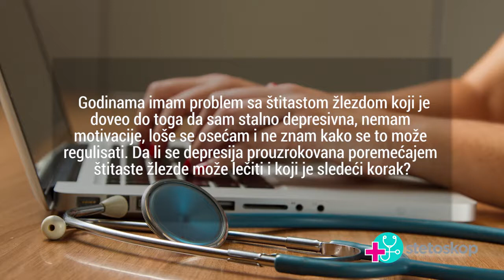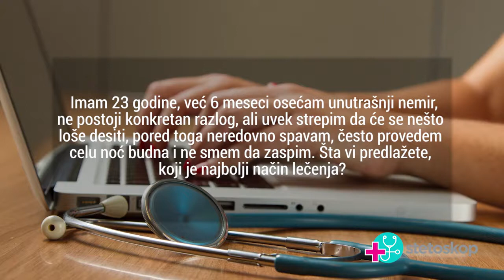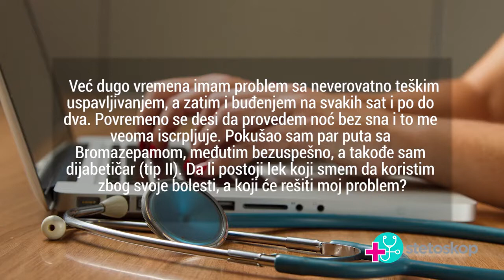prof. dr Slavica Đukić Dejanović, "Nesanica i strah od straha" | StetoskopTV EP097, Stetoskop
U devedeset sedmoj epizodi Stetoskop TV emisije na Televiziji Zdravlje, prof. dr Slavica Đukić Dejanović odgovarala je na Vaša pitanja.

U ovom videu:
0:25 Depresija i poremećaj rada štitaste žlezde
2:01 Strah od straha
3:40 Nesanica (insomnija)